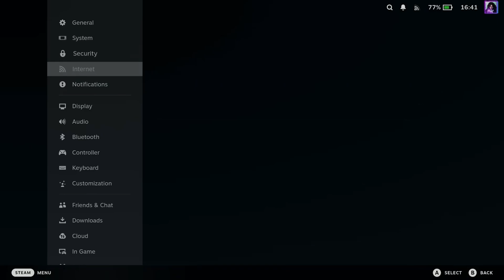How To Improve Joystick Precision & Responsiveness On Steam Deck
How to improve joystick precision and responsiveness on Steam Deck? In this guide, learn how to adjust the deadzone settings on your Steam Deck joysticks which will improve the precision and responsiveness. This can be very useful for games that require fast reaction times and accura. Hope this helps!